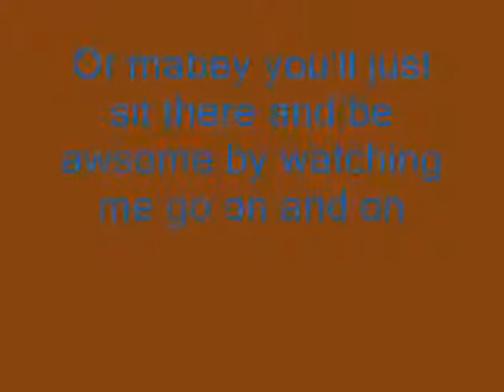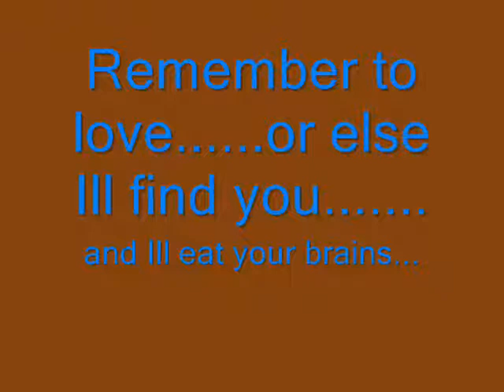Nothing Special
Song: Bo's Veranda
Artist: Morphine